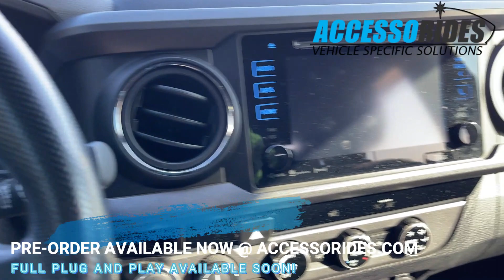Accessorides.com Toyota Tacoma Remote Start - No Door Shutdown!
3x lock from your OEM fob to start the truck, enter the vehicle press on the brake and then drive off - no need to restart! This kit does NOT shutdown when opening the door!